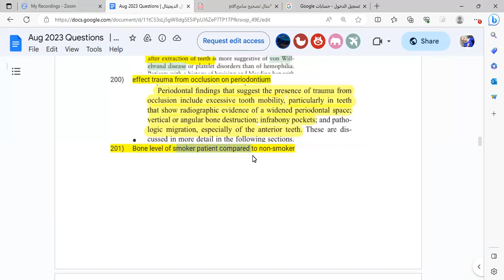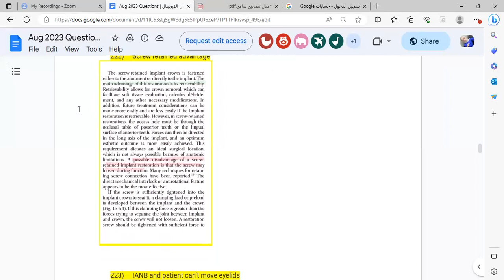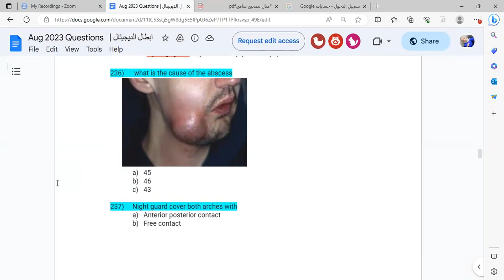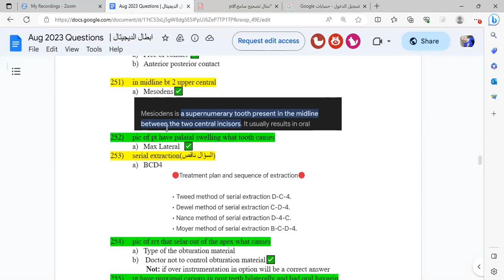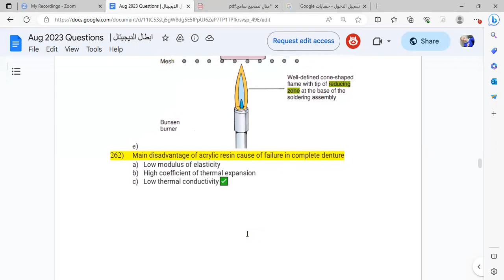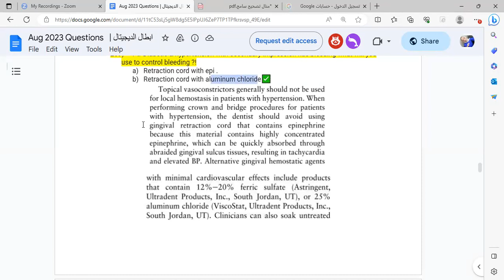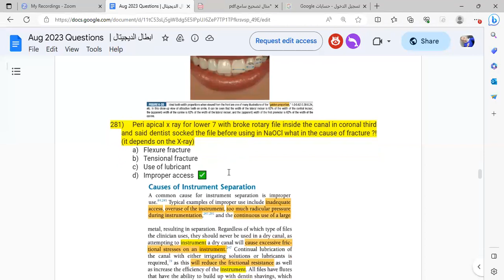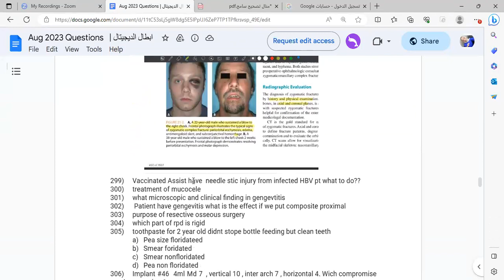ملف اغسطس الجزء 3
ملف شهر اغسطس للدكاترة اللى داخلين اختبار سبتمبر
مرررررة مهم